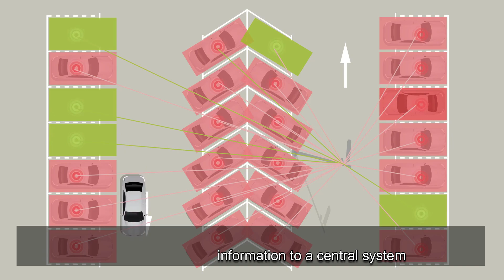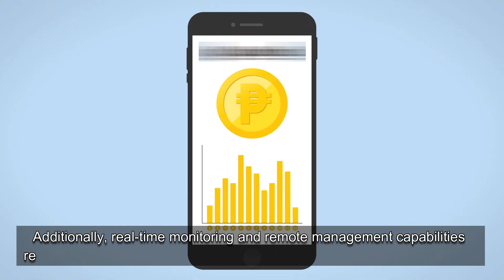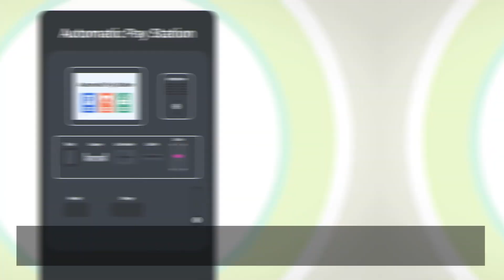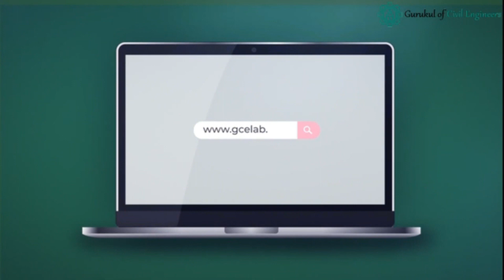Smart Parking for Smart Cities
As urbanization continues to shape our cities, the challenges of traffic congestion and limited parking space have become increasingly pronounced. The solution lies in harnessing technology to create efficient and intelligent parking systems. Smart parking applications utilize sensors, data analytics, and real-time communication to transform the way we park our vehicles.

Why GCELAB.COM ?

24 X 7
 Online Access & Data Security
 Email Notification
 Resume Builder